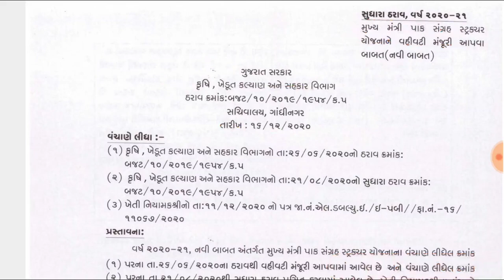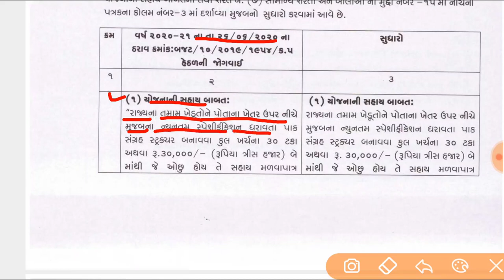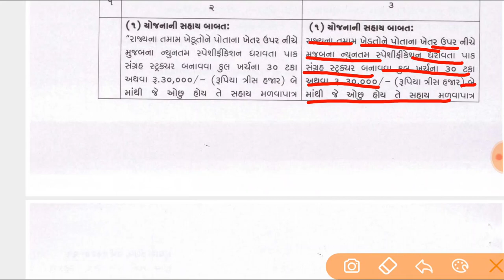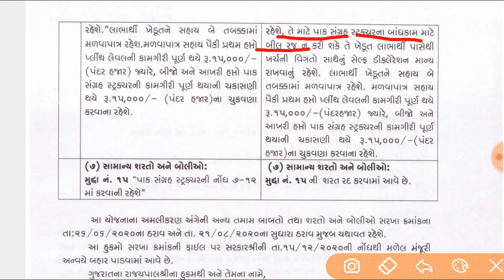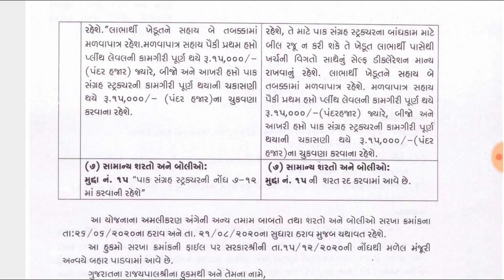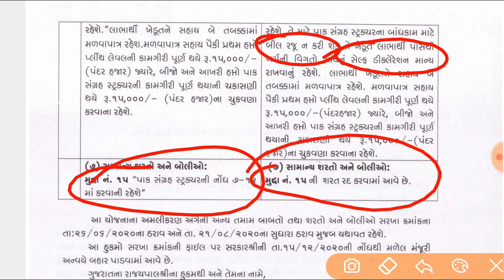પાક સંગ્રહ સ્ટ્રક્ચર યોજના || યોજનામાં થયો મોટો ફેરફાર || જુઓ શું થયું નવો સુધારો?|| ઓફિશિયલ પરિપત્ર